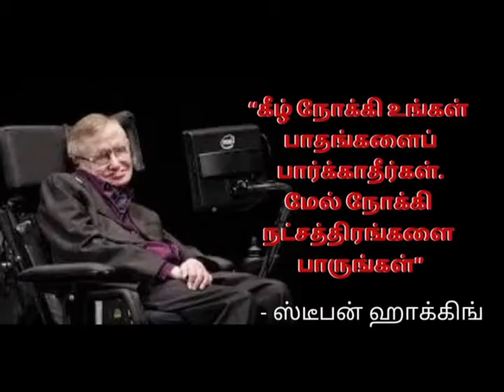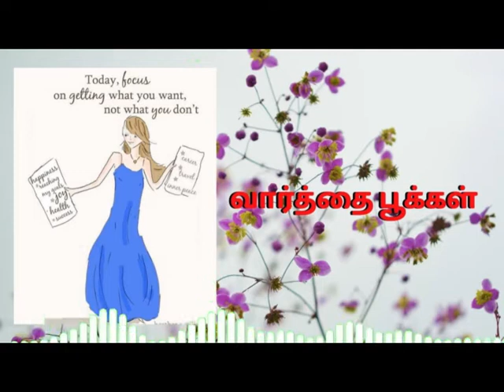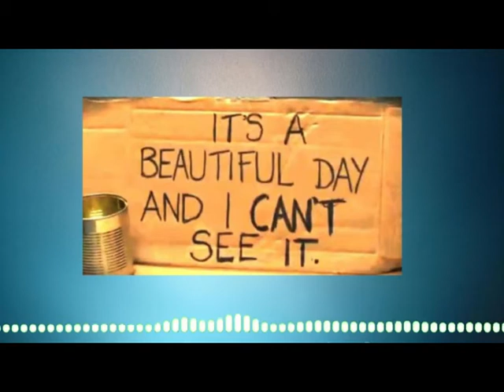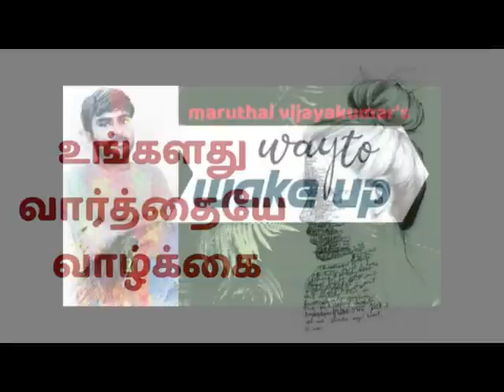உங்கள் வாழ்வை மாற்றும் ஒரே ஒரு வார்த்தை/A Life changing Story/ way to wakeup / maruthai vijayakumar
நீங்கள் பேசும் வார்த்தையே வாழ்க்கையாகும். உங்கள் வாழ்வை மாற்ற ஒரே ஒரு வார்த்தை போதுமாகும். A Single Word Can Change Your Life.

Thanks & Regards,
MaruthaiVijayakumar.